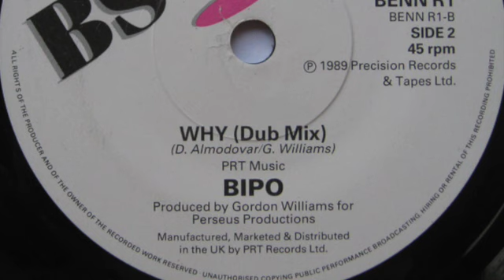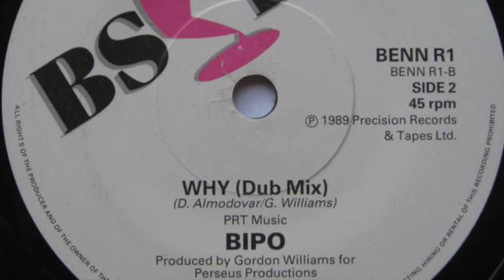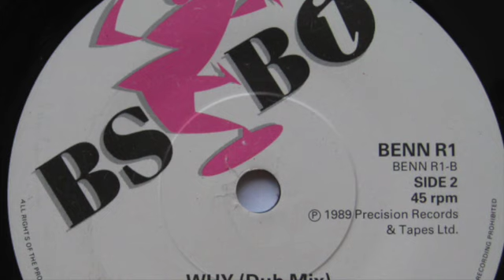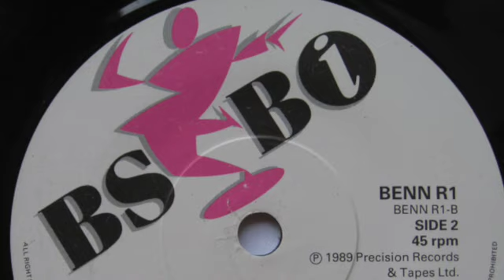Bipo - "Why" (7" Dub mix)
Released on 7" in the UK on BSBi in 1989